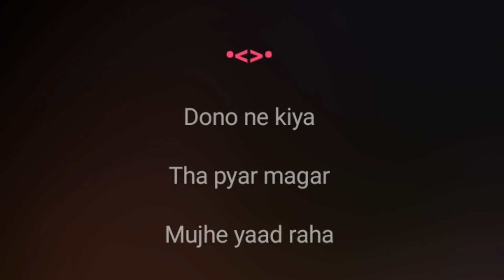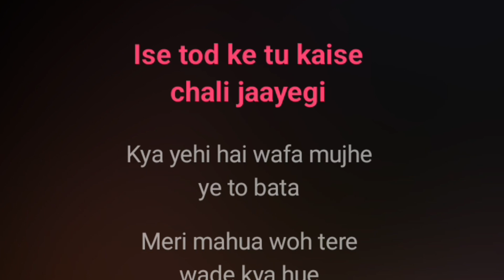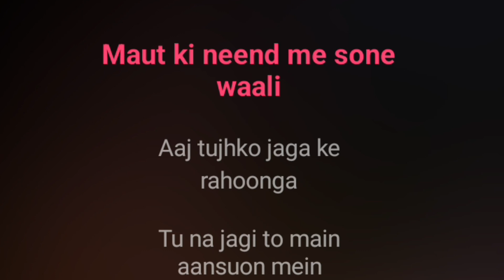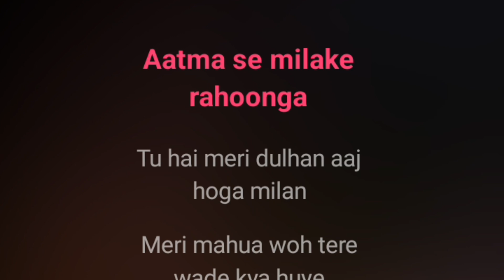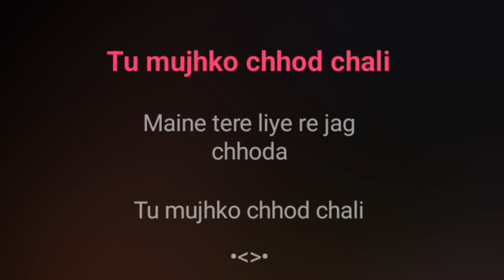Meri Mahua | Karaoke Track | Mohammad Rafi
Meri Mahua...

Karaoke Track

Mohammad Rafi

Song Lyrics :-

dono.n ne kiyaa thaa pyaar magar

mujhe yaad rahaa tuu bhuul ga_ii

maine tere liye re jag chho.Daa

tu mujhako chho.D chalii

tuune mujhase kiyaa thaa kabhii vaadaa

merii taal pe tuu dau.Dii chalii aaegii

kaisaa ba.ndhan hai pyaar kaa ye ba.ndhan

ise chho.D ke tuu kabhii nahii.n jaaegii

kyaa yahii hai vafaa mujhe ye to bataa

merii mahuaa, vo tere vaade kyaa hue

kyaa yahii hai vafaa, mujhe ye to bataa, merii mahuaa

o merii jaanaa, dono ne kiyaa izahaar magar ...

aaj mai.n apane dil kii sadaa se

aasamaan ko hilaa ke rahuu.Ngaa

ai maut kii nii.nd sone vaalii

aaj tujhako jagaa ke rahuu.Ngaa

tuu na jaagii to aasamaan ko jagaa ke rahuu.Ngaa

tuu is jag me.n na aaii to is jag ko jalaa ke rahuu.Ngaa

tu hai meraa badan mai.n badan kaa ??? jalaa ke rahuu.Ngaa

o merii aatamaa ??? tujhe aatamaa se milaake rahuu.Ngaa

tuu hai merii dulhan aaj hogaa milan merii mahuaa ...

~`ꪜⱤᏰ ~.ᵗʳᵃᶜᵏˢ ~

Declaration :-

All credits reserved by :- the Owners and the Creators.